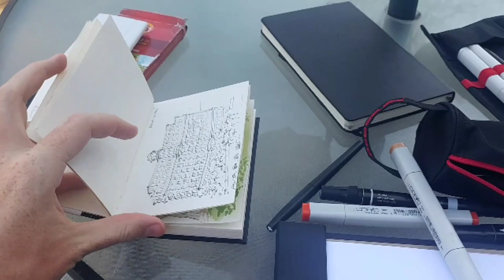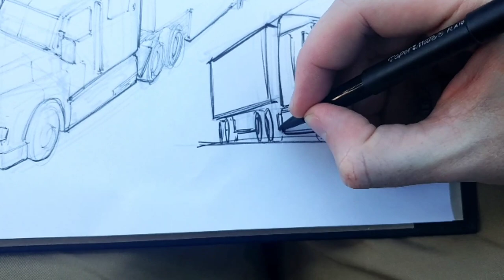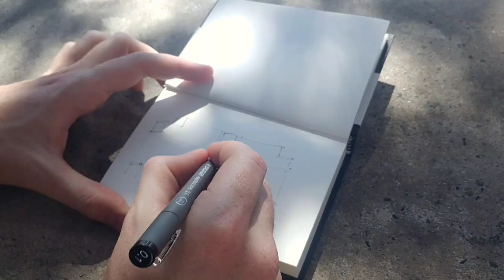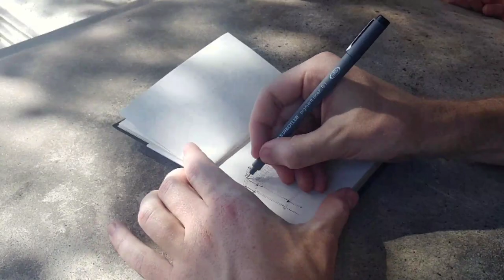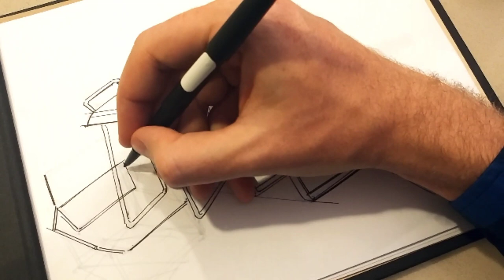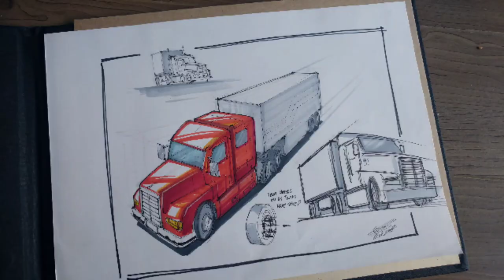Sketching the West Coast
For the last two weeks I've been traveling the West coast of the United States and Sketching whenever I had the opportunity. Sadly all I had with me to record video, audio and edit was my phone. So please excuse the choppy editing, shaky footage and lack of voice over. I did the best I could with the given tools ^^

BONUS: if you stay till the end of the video there is an extra funny clip my friend made.

video - LG G5 phone
audio - LG G5 phone
editing - Adobe Clip